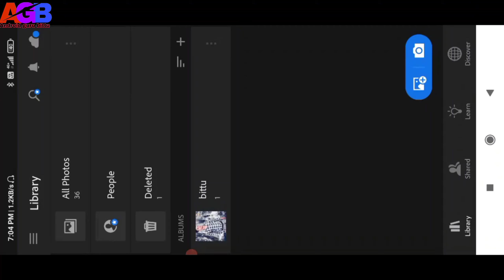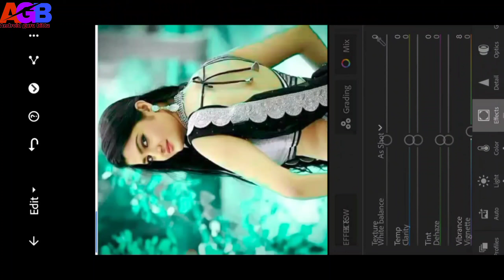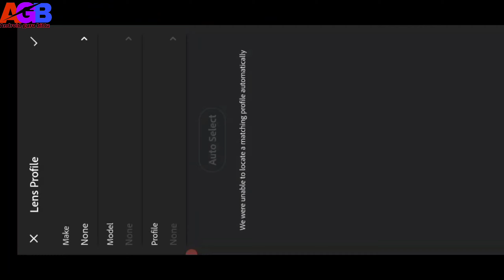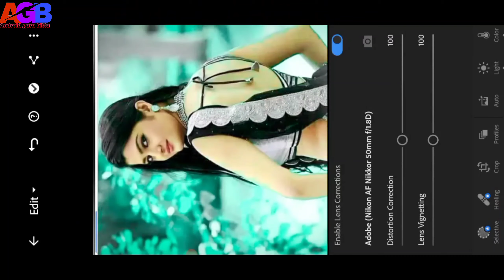lightdroom photo edditing||green and creative photo edditing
about this video 👇👇
hello dosto aaj ke is video me ham janenge lightdroom me photo edditing kaise kare|